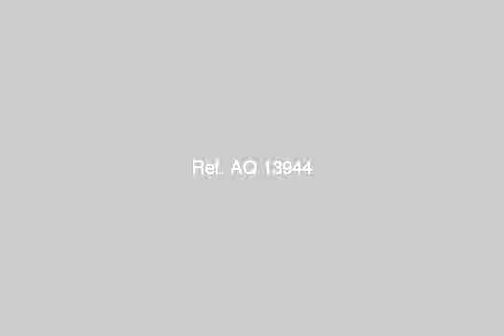شقق للبيع بالشروق - mlseg.com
- مدينة الشروق - Egypt Real Estate |    Greater Cairo |    el sheroq |     Apartment For Sale